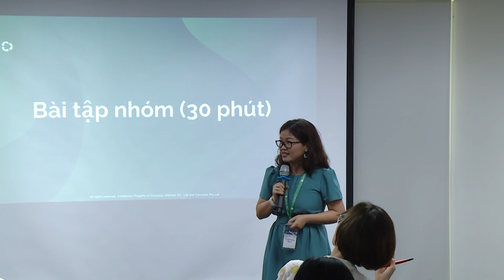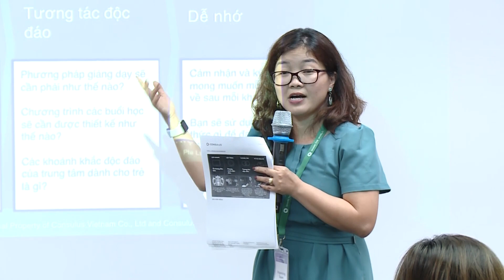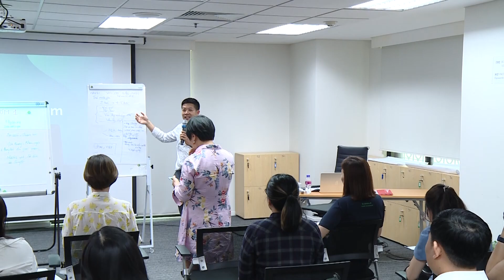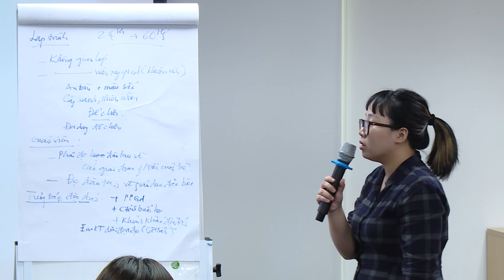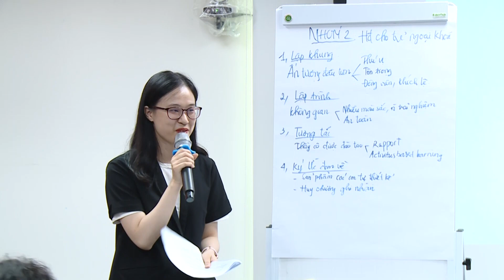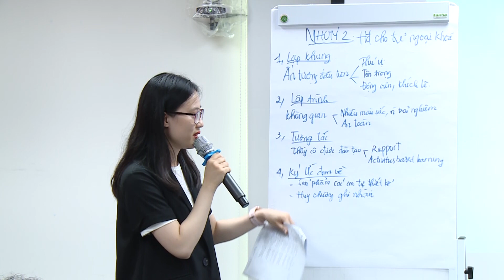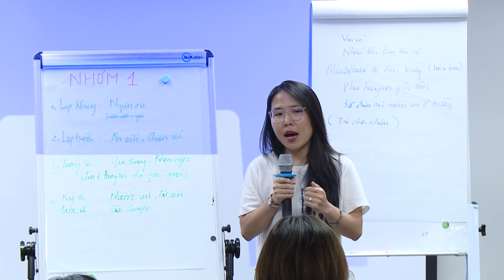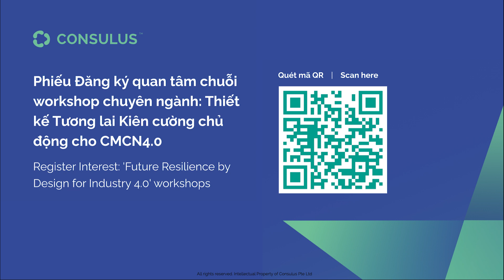Học viên tham dự trình bày kết quả bài tập nhóm về sử dụng phương pháp luận Consulus 4 - Khung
Cùng theo dõi phần trình bày nhóm của các học viên thực hành áp dụng mô hình 4-Khung cho một doanh nghiệp mẫu về giáo dục và đào tạo.

4-Khung là phương pháp luận độc quyền của Consulus để giúp doanh nghiệp chủ định thiết kế trải nghiệm thương hiệu cho doanh nghiệp dựa trên giá trị cốt lõi nhằm nâng cao hiệu quả gắn kết khách hàng và mức độ tin tưởng vào thương hiệu.

Trích từ Workshop về phương pháp luận Thiết kế Trải nghiệm Thương hiệu Kiên cường chủ động, nằm trong chương trình của Sự kiện hội thảo Thiết kế Tương lai Kiên cường chủ động cho CMCN 4.0: Chuyên ngành Giáo dục-Đào tạo thuộc chuỗi workshop chuyên ngành, một cam kết đồng hành của Consulus Việt Nam với các doanh nghiệp Việt sau sự kiện lễ ra mắt Sách trắng Việt Nam Thông minh 4.0. Chương trình do Consulus Việt Nam tổ chức với sự tài trợ bởi Đại sứ Quán Singapore tại Hà Nội, Trung tâm hợp tác Việt Nam-Singapore và Mạng lưới toàn cầu Singapore (Singapore Global Network).

Đăng ký quan tâm chuỗi workshop chuyên ngành: Thiết kế Tương lai kiên cường chủ động cho CMCN 4.0 tại đây

Để tải bản báo cáo mẫu Sách trắng "Việt Nam Thông minh 4.0" vui lòng truy cập